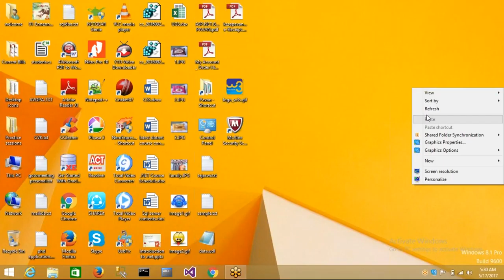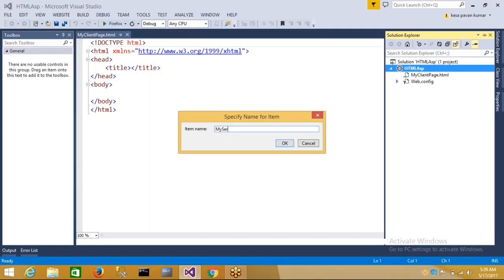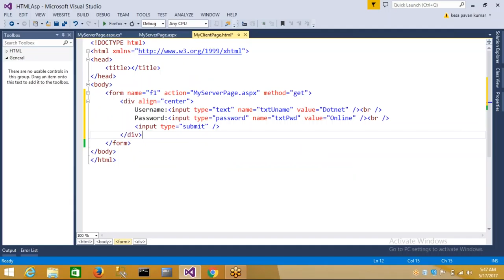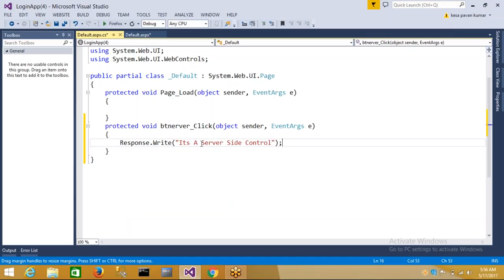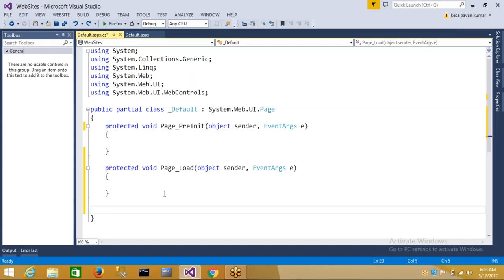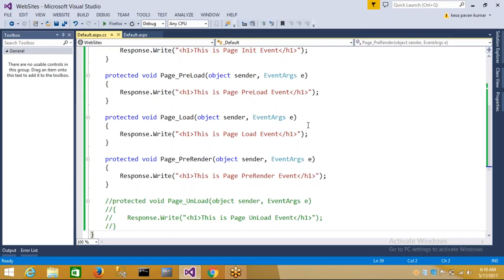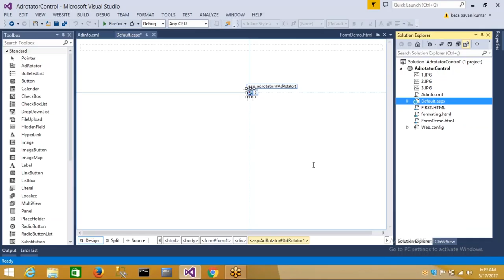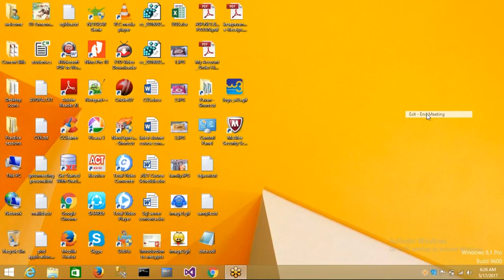Integrated Net April 2017 05 17 Day 19